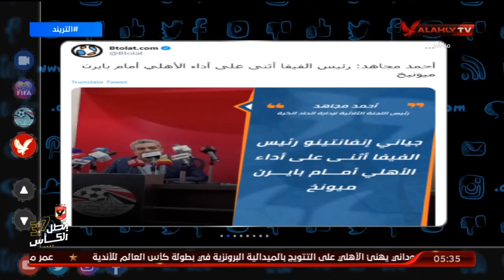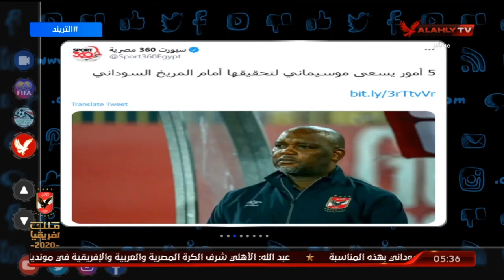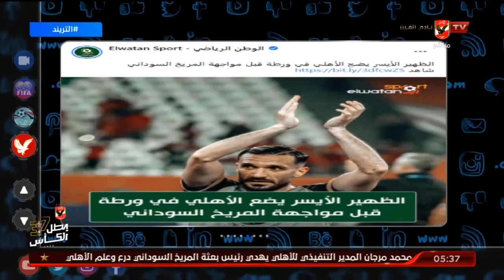تعرف علي غيابات النادي الأهلي عن مباراة المريخ السوداني | التريند